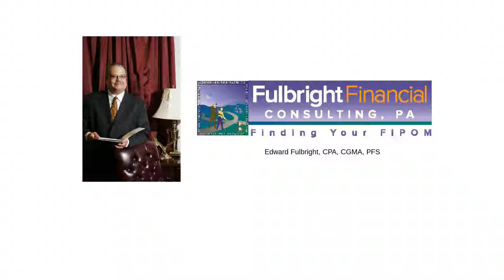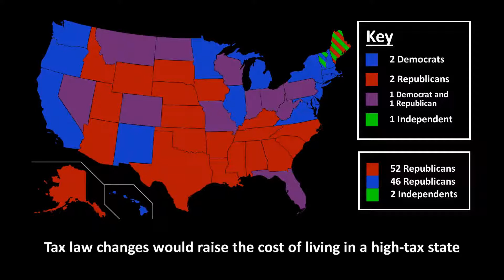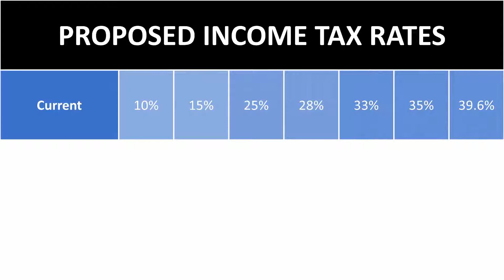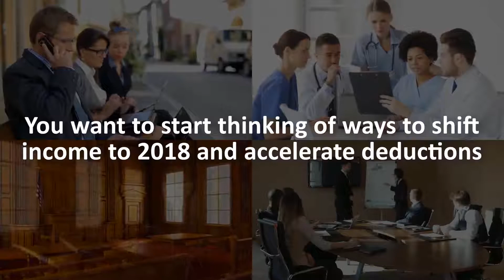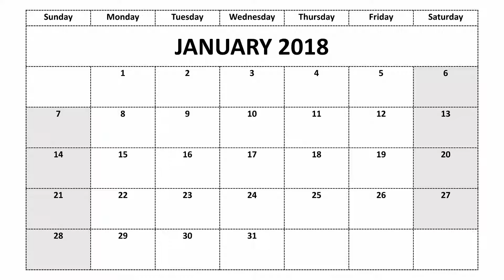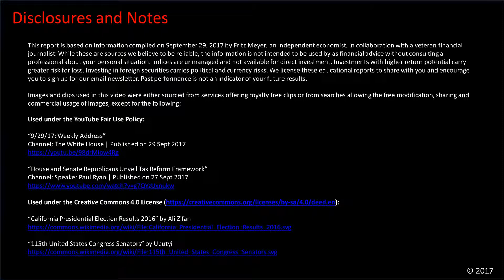Tax Proposal Upends Year-End Tax Planning By: Fulbright Financial Consulting, PA Of Durham, NC